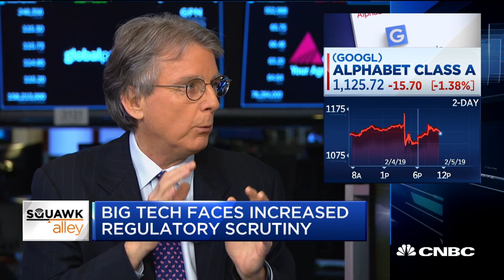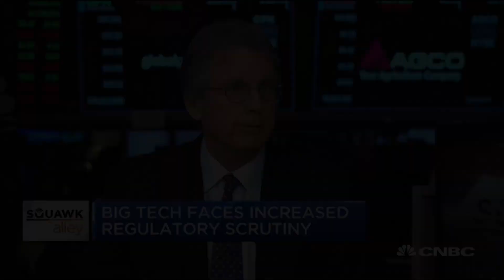Roger McNamee on data privacy: 'Beware of A.I'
Glenn Hubbard, former Council of Economic Advisors chairman and Columbia Business School dean, and Roger McNamee, Elevation Partners co-founder, discuss the growing calls for tech regulation ahead of the 2020 election.